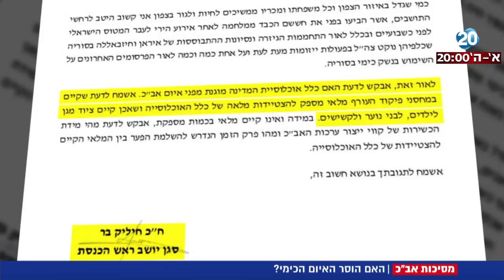חדשות 20 - דרישה להחזיר לייצור מסיכות אב"כ